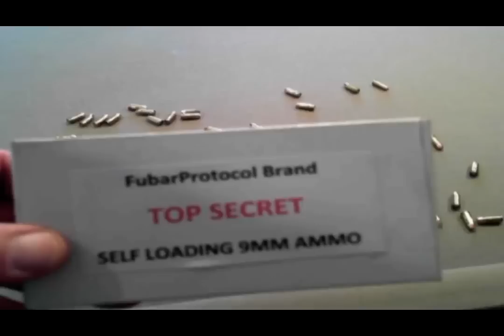" STOP MOTION CLIPS" SELF-LOADING 9MM AMMO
JUST TRYING OUT SOME DIFFERENT VIDEO EFFECTS. WHAT DO YOU THINK ? stop motiom